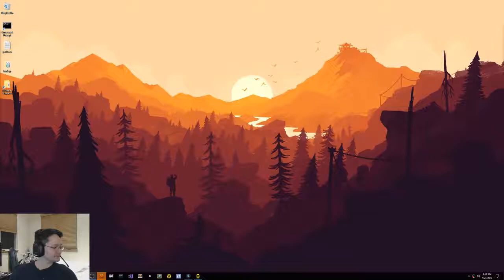Spelunky Daily Challenge 04/25/2018